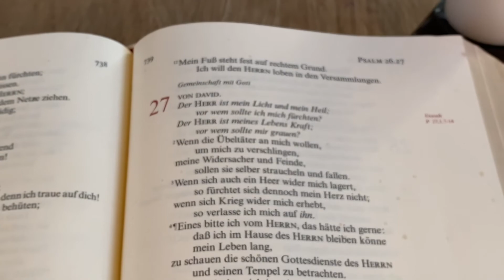Andacht III 26.03.2020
Ansingen gegen die Dunkelheit - was in diesen Tagen auf den Balkonen der Welt geschieht, dass Menschen gegen die Dunkelheit ansingen, davon weiß auch die Bibel zu berichten. Immer wieder gelang es David, den Schwermut Sauls mit seiner Musik zu vertreiben. "So ward es besser mit ihm und der böse Geist wich von ihm.“